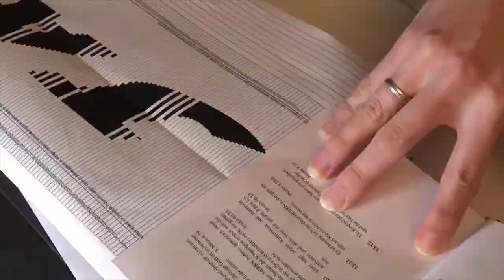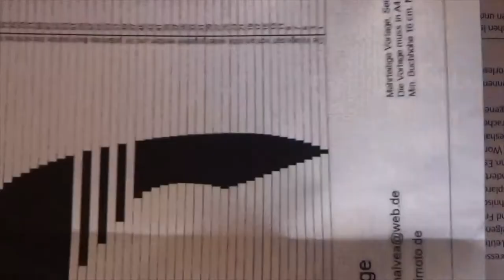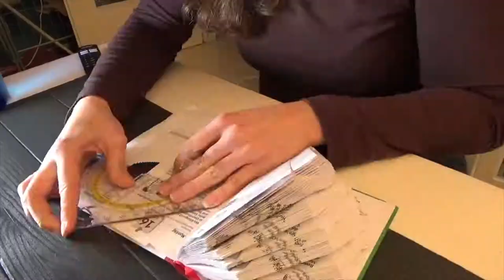Shalvea Bastelt - Upcycling - Buchfalttechnik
Ich habe ein Upcycling eines Kalenders von 2020 gemacht.
ein Geschenk für den Sohn meiner Cousine

Basisfunktionen sind Gratis, Sonderfunktionen kostenpflichtig. einzeln oder im Abo.
Ich erhalte kein Geld für die Erwähnung. es ist nur der Vollständigkeit halber.

0:00 Erste Schritte
0:20 Close Up Seite
0:47 Drauf sicht
1:02 Zeitraffer
1:30 J
2:48 Endergebnis